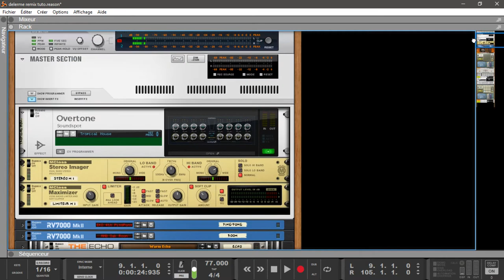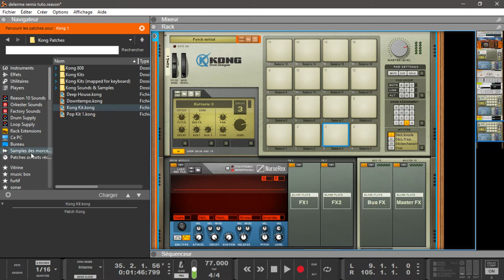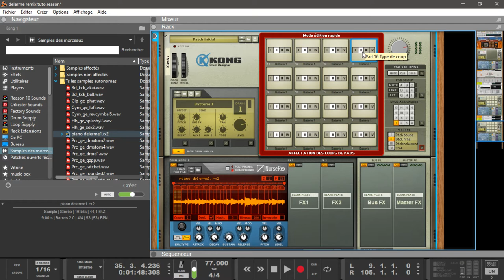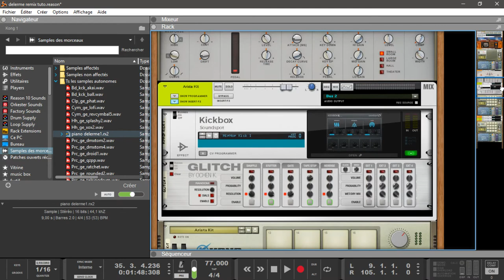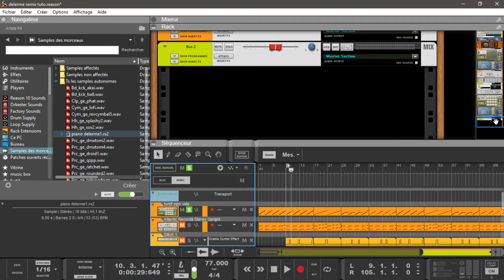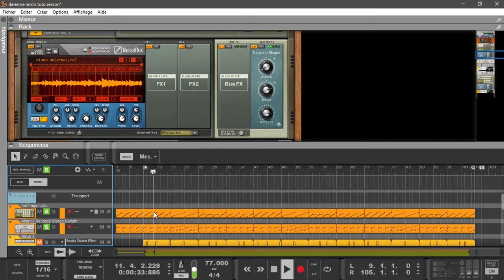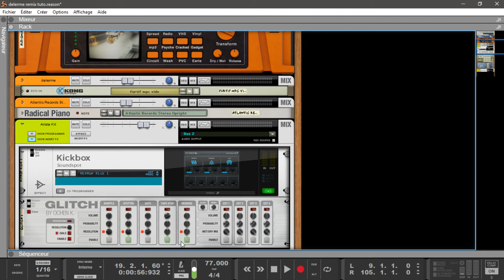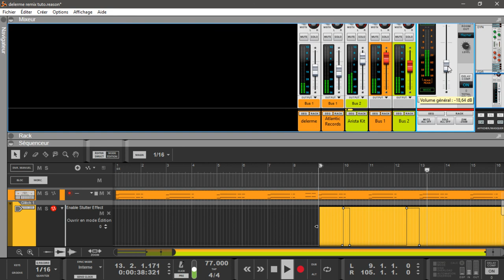RÉGLAGE ET UTILISATION DU KONG COMME UNE MPC